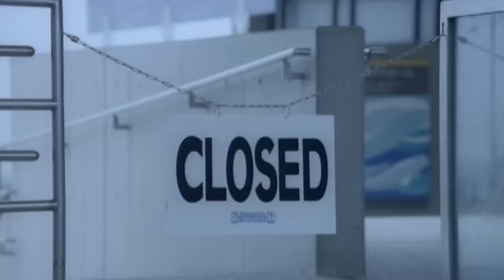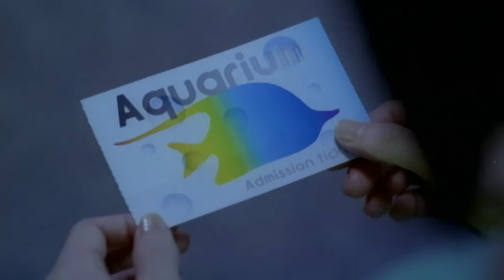竹内まりや - 返信 (Official Music Video)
アルバム「DENIM」収録
松竹映画『出口のない海』主題歌

Music Video
Dir. 竹石 渉
Thanks to 上野樹里

竹内まりや、10年ぶりのオリジナル・アルバム「Precious Days」が10/16(水)に発売決定！
10年を詰め込んで、人生を照らし出す。あなたの心に届く18曲！

竹内まりや「Precious Days」
① デラックス盤（CD＋Blu-ray） 8,800円（税込） WPZL-32154/5
② デラックス盤（CD＋DVD） 8,800円（税込） WPZL-32156/7
③ 通常盤（CD） 3,410円（税込） WPCL-13607
④ アナログレコード（2枚組LP／180g重量盤）（完全生産限定） 5,500円（税込） WPJL-10222/3
⑤ カセットテープ（完全生産限定） 3,410円（税込） WPTL-10005
※5形態それぞれの初回プレス分のみマジックカード封入(詳細は後日発表！)

‹収録楽曲›
01.Brighten up your day ! テレビ朝日「大下容子 ワイド！スクランブル」テーマソング
02.小さな願い (2024 New Remix) 映画「あいあい傘」主題歌
03.ベイビー・マイン（日本語Ver） ディズニー映画「ダンボ」日本版エンドソング
04.君の居場所（Have a Good Time Here） Netflixシリーズ「ポケモンコンシェルジュ」主題歌
05.Smiling Days (2024 New Remix) ベルメゾンCM楽曲
06.Watching Over You（Duet with 杏里） テレビ朝日金曜ナイトドラマ「和田家の男たち」主題歌
07.遠いまぼろし
08.Subject:さようなら セルフカヴァー(松浦亜弥さんへの提供楽曲)
09.夢の果てまで セルフカヴァー(早見沙織さんへの提供楽曲)
10.TOKYO WOMAN フジテレビ深夜ドラマ「TOKYO WOMAN」主題歌
11.旅のつづき (2024 New Remix) 映画「最高の人生の見つけ方」主題歌
12.Coffee & Chocolate 朝日生命CMソング
13.Days of Love エアウィーヴCMソング
14.歌を贈ろう ABCテレビ・テレビ朝日系ドラマ「素晴らしき哉、先生！」主題歌
15.今を生きよう（Seize the Day）(2024 New Remix) NHK総合 土曜時代ドラマ「ぬけまいる～女三人伊勢参り」主題歌
16.All I Have To Do Is Dream（Duet with 山下達郎）
17.今日の想い(2024 New Remix) テレビ東京系列「ワールドビジネスサテライト（WBS）」エンディングテーマ曲
18.May Each Day

‹デラックス盤のみ収録›
「Precious Live Collection」
01.瞳のささやき　※「LIVE Turntable」より
02.待っているわ　※「LIVE Turntable」より
03.September　※「LIVE Turntable」より
04.五線紙　※「LIVE Turntable」より
05.悲惨な戦争　※「LIVE Turntable」より
06.Oh No, Oh Yes　※「LIVE Turntable」より
07.静かな伝説　※「LIVE Turntable」より
08.幸せのものさし　※「LIVE Turntable」より
09.All I Have To Do Is Dream　※「LIVE Turntable」より
10.すてきなヒットソング　※「LIVE Turntable」より
11.家に帰ろう ※「LIVE Turntable Plus」より SPACE SHOWER SWEET LOVE SHOWER 2012
12.元気を出して ※SPACE SHOWER SWEET LOVE SHOWER 2012(初映像化)
13.みんな一人　※「LIVE Turntable Plus」より souvenir again mariya takeuchi live 2010
14.プラスティック・ラブ　※「LIVE Turntable Plus」より souvenir 2014
15.駅　※「LIVE Turntable Plus」より souvenir 2014
16.人生の扉　※「LIVE Turntable Plus」より souvenir again mariya takeuchi live 2010
17.いのちの歌　※「LIVE Turntable Plus」より souvenir 2014

‹購入者特典›
※Amazonオリジナル梱包「デコダン」にて配送：CDやカセットテープを梱包するための専用BOXでオリジナルのデザイン仕様となっており、開封後は写真立てのように箱自体を飾ることができます。（アナログレコードはデコダン対象外のため通常梱包で配送）
・楽天ブックス：クリアポーチ
※楽天ブックスオリジナル梱包「配送パック」にて配送：特別なデザインの配送パッケージでお届け致します。ここでしか手に入らないデザイン仕様となります。（アナログレコードは配送パック対象外のため通常梱包で配送）
・セブンネットショッピング：トート型エコバッグ
・タワーレコード：ミニハンカチタオル
・HMV：57mm缶マグネット
・TSUTAYA：ポストカード（TSUTAYA ver.）
・山野楽器：ポストカード（山野楽器 ver.）
・新星堂WonderGOO：ポストカード（新星堂WonderGOO ver.）
・ワーナーミュージック・ストア：ポストカード（WMS ver.）
・拠点店：ポストカード（拠点店 ver.）※対象店は後日発表します。

※一部のCDショップ（およびネットショッピングサイト）では特典プレゼントを実施していない場合がございます。
※一部のネットショッピングサイトでは、「特典付き」と「特典なし」のカートがございますのでご注意ください。
※特典は数に限りがございます。無くなり次第終了となりますので、お早めのご予約をお勧めします。

【Infomation】
竹内まりや45周年 特設サイト
竹内まりや45周年 オフィシャルFacebook
竹内まりや45周年 オフィシャルX(旧Twitter)